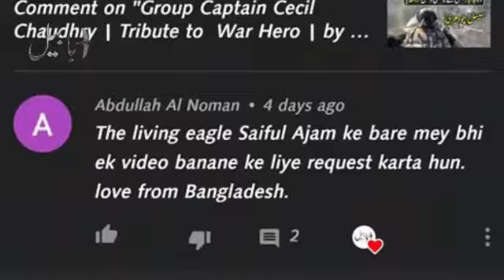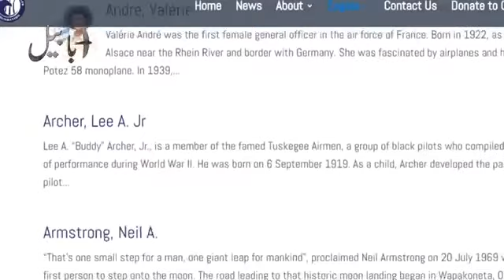A PAF hero who fought for 3 different Air Forces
Paf pilot saif ul Islam who was awarded with  military awards from 3 different countries